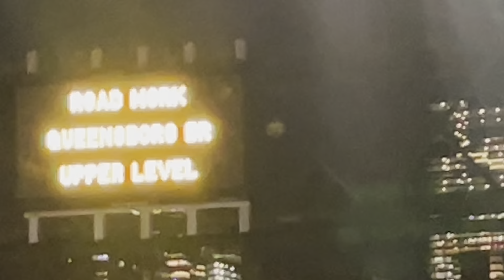Жизнь на маленькую зарплату в США (Нью Йорк)